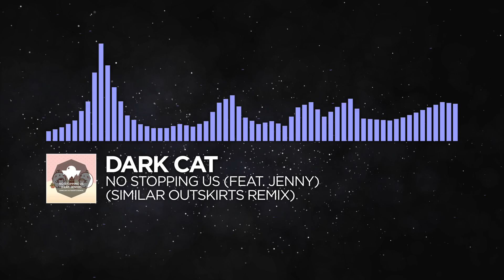[Future Bass/Dubstep] - dark cat - No Stopping Us (feat. Jenny) (Similar Outskirts Remix) [Free DL]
:D Click show more for more info and credits.

What is NMSNL?
1. NMSNL is a channel that puts songs into everyone's favorite visualizer.
3. Want to submit your own song? Please read our about page.

Submit ONLY one song every 6 months (this means you shouldn't submit 5 songs in the poll in one go). Also, please search before you make a request, we may have done the song already.

If there are copyright issues with any of the videos from producer or label's side (including artists of the images used), please send us an email and we will respond as soon as possible!